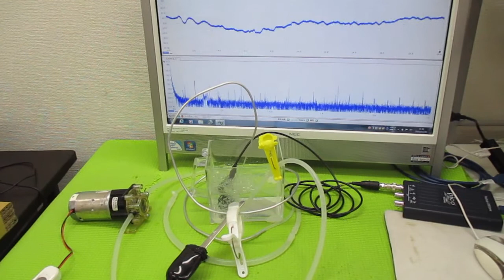オリジナル超音波実験 ultrasonic-labo